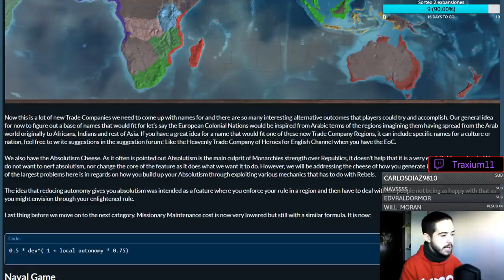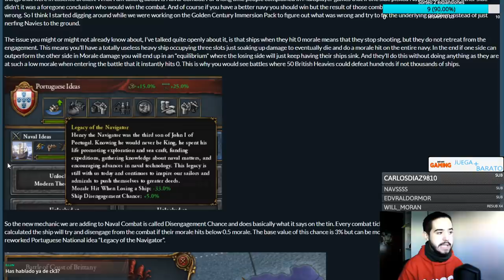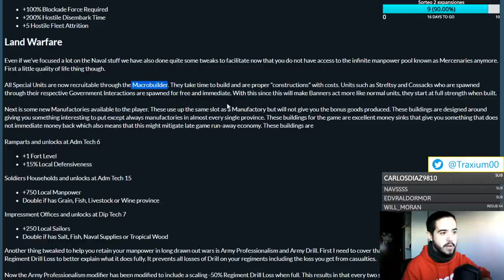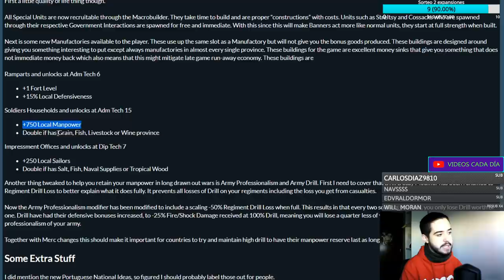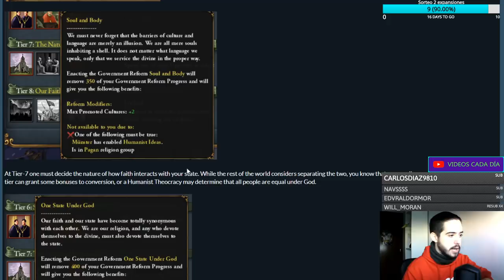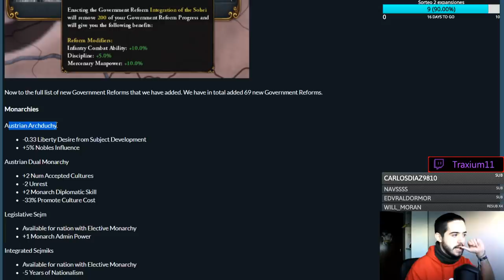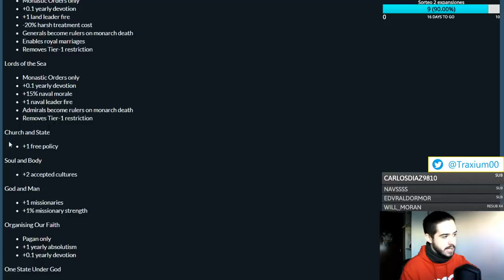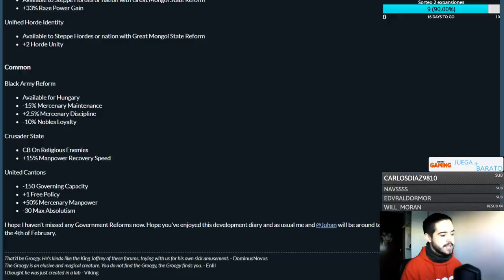MUCHAS NOVEDADES que llegarán a EUROPA UNIVERSALIS 4 EN 2020